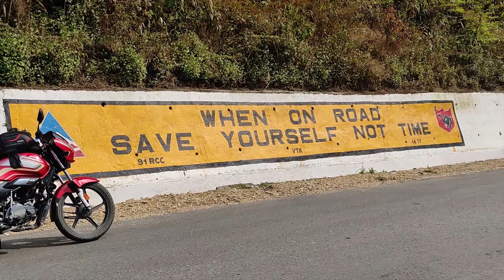DAY 1 PART 2 | 500 KMS in a SINGLE DAY on SUPER SPLENDOR | BALEMU to BOMDILA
SOLO BIKE RIDE to ARUNACHAL PREADESH on SUPER SPLENDOR BS6

Rode 500 kms in a SINGLE DAY on SUPER SPLENDOR BS6 from WEST BENGAL TO ARUNACHAL PRADESH. In the previous episode, I had shared my journey from HAMILTONGANJ to BALEMU. In this video, I have shared my journey from BALEMU to BOMDILA.

Consider following the INSTAGRAM handle of the channel for photos and regular updates :